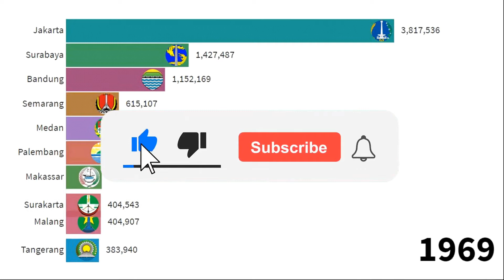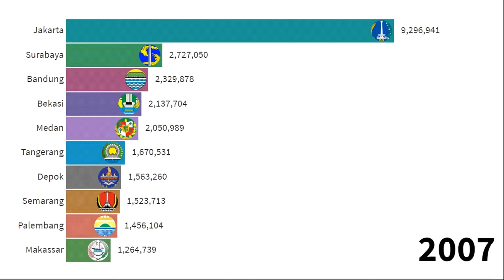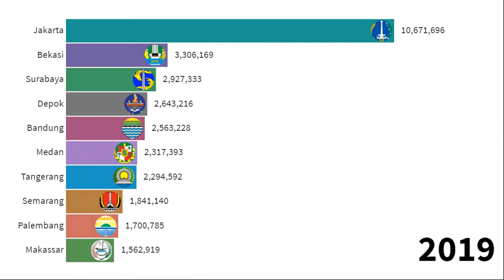Top 10 Largest Cities in Indonesia (1950-2035) Bar Chart Race | 10 Kota Terbesar di Indonesia